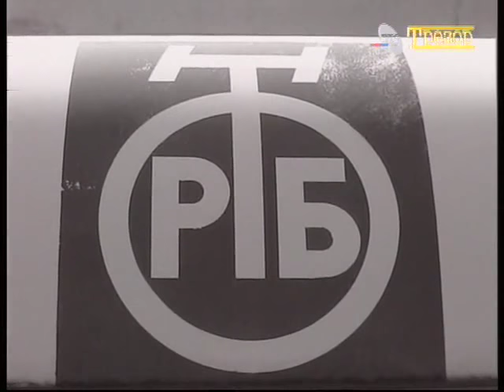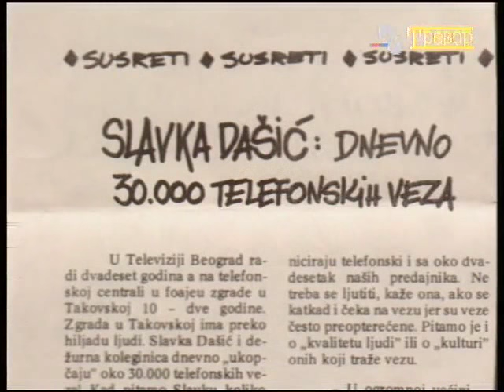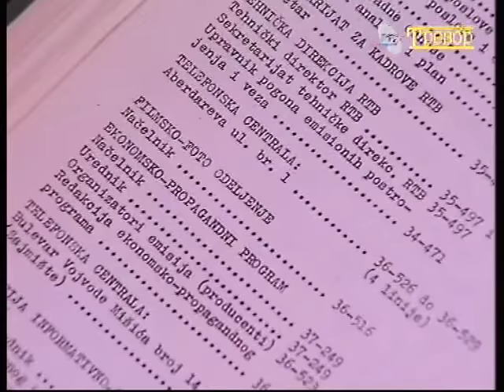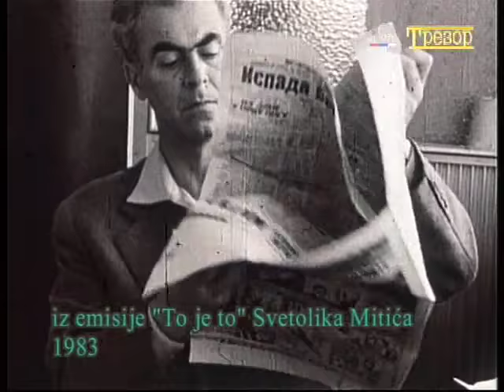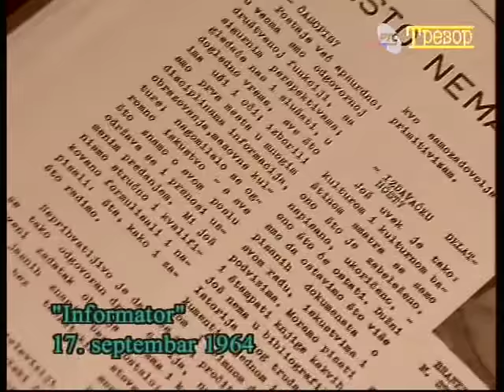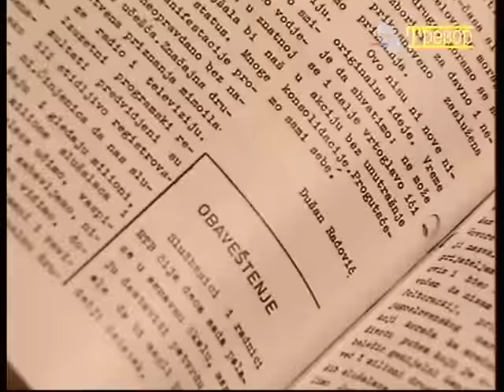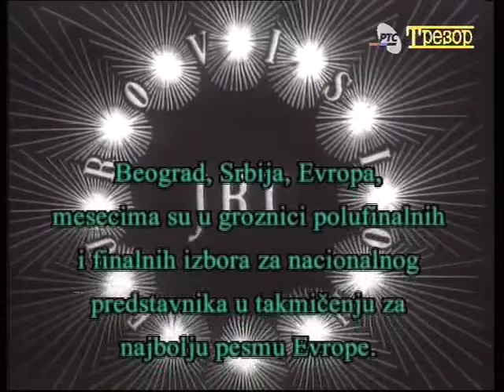123 – 60 godina televizije u Srbije: Vremeplov uživo, drugi deo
VREMEPLOV UŽIVO, drugi deo – Na 49. rođendan Televizije Beograd, 23. avgusta 2007. u studiju na Sajmu, okupilo se 47 pionira TVB koji su na ovom mestu radili i pre četrdesetak godina. Ovo je već druga emisija montirana od materijala koji je tada snimljen.
– Učesnici: Leposava Kragujević, sekr. generalnog direktora, u RTB od 1950; Jelisaveta Pavlović, šef dokumentacije, u RTB od 1950; Kora Ajher, lutkar, u TVB od 1958; Nada Peternek, sekr. režije, u TVB od 1959; Nada Majstorović, kurir, u TVB od 1961; Bosiljka Ćetković Teodorović, na prijemu u Filmskoj laboratoriji od 1961; Divna Bogunović, filmska montažerka, u TVB od 1962; Mira Kun, savetnik istraživač, u TVB od 1962; Slavka Dašić, telefonistkinja, u TVB od 1962; Kosa Šimpraga, telefonistkinja, u TVB od 1963; Ljiljana Radojević, režiser u Informativnom programu, u TVB od 1964; Magdalena Šarić, daktilografkinja, u TVB od 1966.
– Realizacija: snimatelji Borivoje Ristović, Tihomir Mitrović; snimatelji zvuka Bojan Kovačević, Ivan Roganović, scenograf Petar Đinović, montažer Zorica Blagojev; autor Bojana Andrić
– Snimano 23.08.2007, premijerno emitovano u "Trezoru" 17. marta 2008; Redakcija za istoriografiju